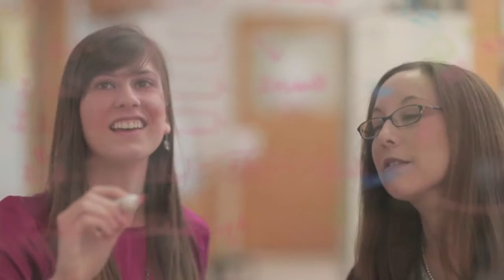WashU Engineering: Inside the Sakiyama-Elbert Lab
Watch a virtual tour of the Sakiyama-Elbert's Lab in this video and read more about Professor Sakiyama-Elbert in the Spring 2013 issue of Engineering Momentum Magazine

The School of Engineering & Applied Science at Washington University in St. Louis focuses intellectual efforts through a new convergence paradigm and builds on strengths, particularly as applied to medicine and health, energy and environment, entrepreneurship and security. With 88 tenured/tenure-track and 40 additional full-time faculty, 1,300 undergraduate students, more than 900 graduate students and more than 23,000 alumni, we are working to leverage our partnerships with academic and industry partners — across disciplines and across the world — to contribute to solving the greatest global challenges of the 21st century.